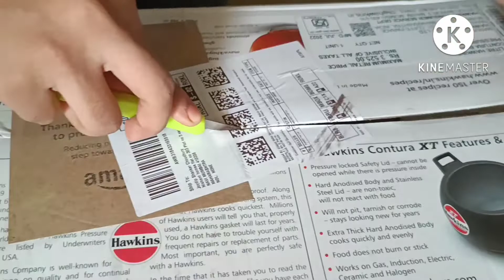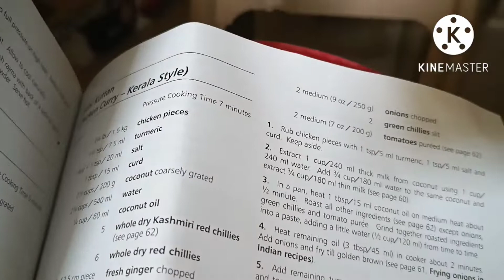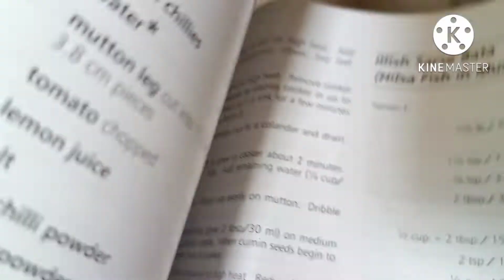Useful Gift Send Kiya Youtuber Fan Ne //Natun Surjo//Surprise Gift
In my videos you will get the natural feelings of a house wife and a mother and a daughter.
I share Small small story experience of my life .
Some time I express my anger too .